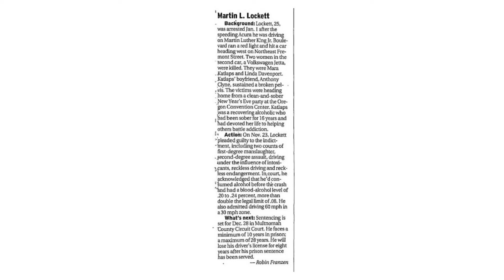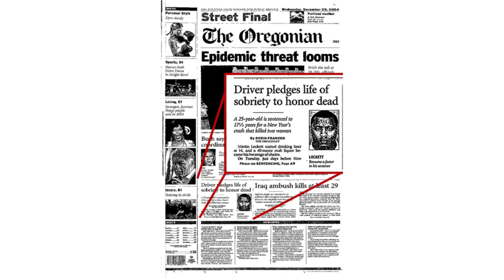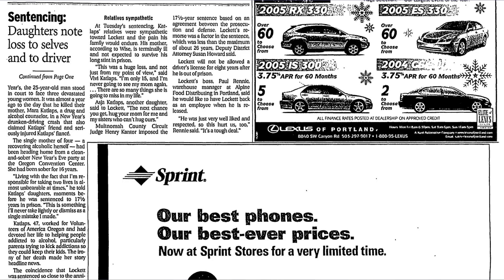One Night of Fun: The Journey by Martin Lockett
Martin Lockett has been released from prison after serving 17.5 years and continues to share his compelling story of honoring his victims’ lives by speaking out about the dangers of drinking and driving in this video.